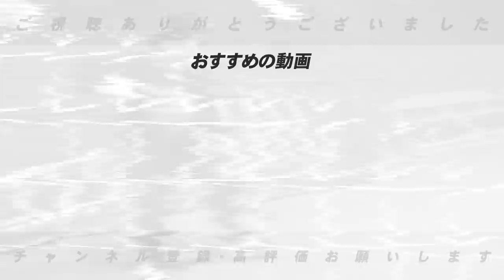大切なご報告があります。